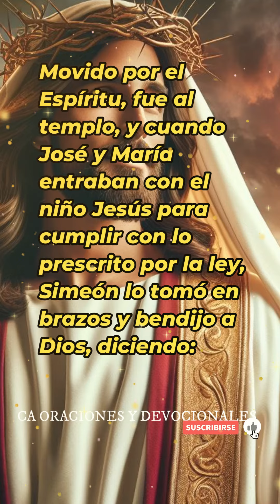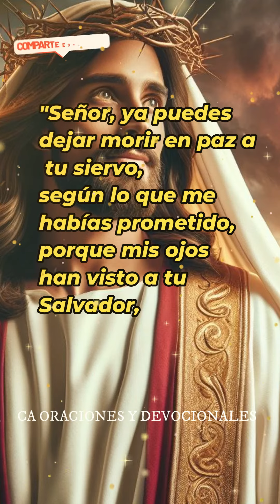EVANGELIO 29 DICIEMBRE